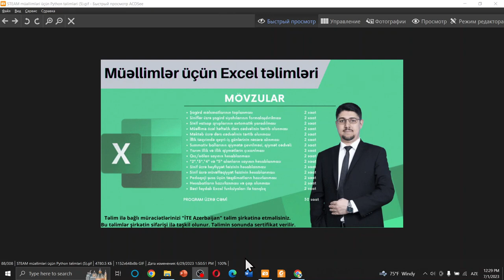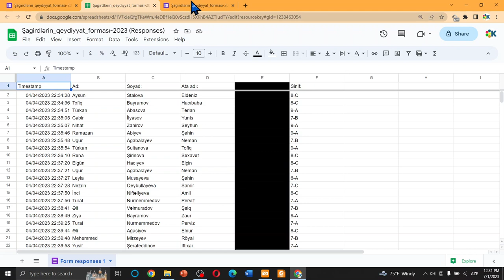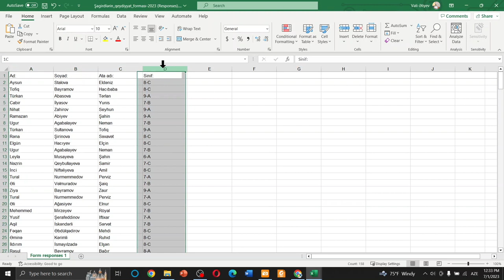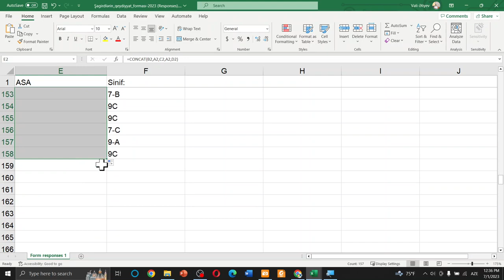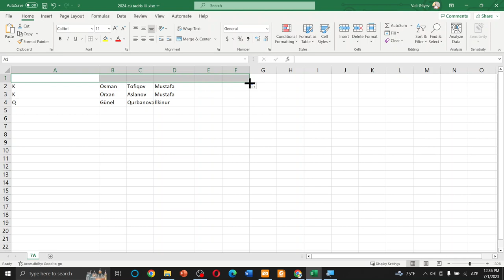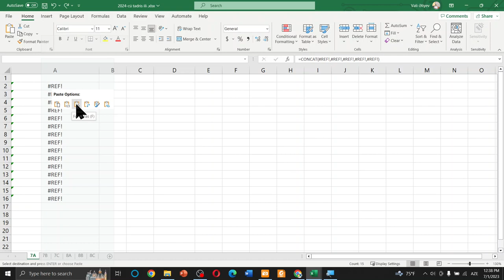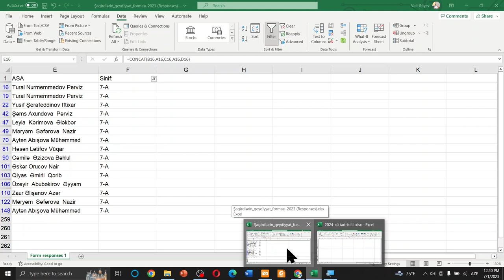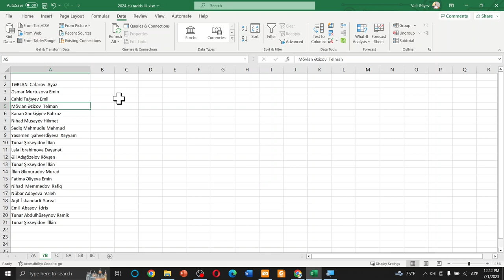Müəllimlər üçün Excel DƏRS - 2